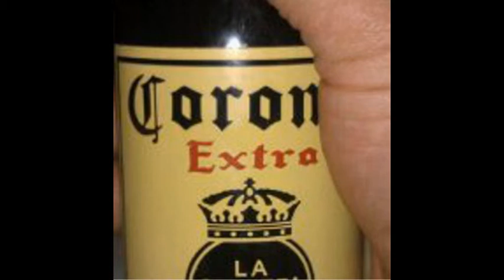bien pedo-los bukanas de culiacan el campanario tesistan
micheladas,alas y cervezas fías